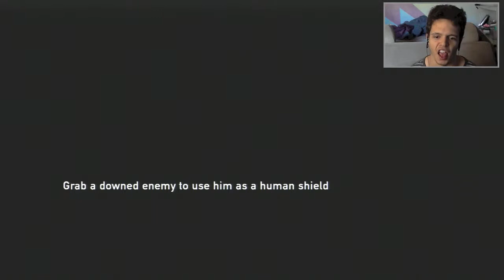The Last of Us - Chickens For Blowjobs - Part21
I talk about the dynamic of old times.